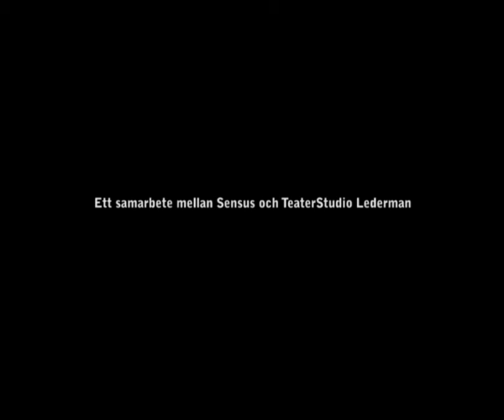Trailer Har du träffat Hitler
Ett kort avsnitt ur föreställningen "Har du träffat Hitler?" på TeaterStudio Lederman. Föreställningen bygger på Jovan Rajs barndomsminnen från Förintelsen. Mellan 8 och 11 års ålder flyttades han runt i nazisternas Europa mellan olika arbetsläger och koncentrationsläger utan att veta att hans familj hade mördats i Jugoslavien. Jovan Rajs deltar själv på scenen och hans minnen förmedlas också i sånger och texter av Kim Rhedin Hüttner, Katarina Hellgren, Jan Simonsson och Dina Rajs. Regissör: Jurij Lederman. Scenteknik: Dennis Fryklund. Filmen är gjord av Björn Thidell och Adam Norén.